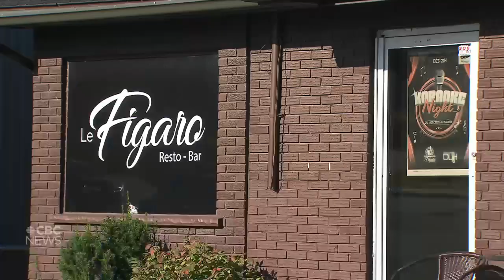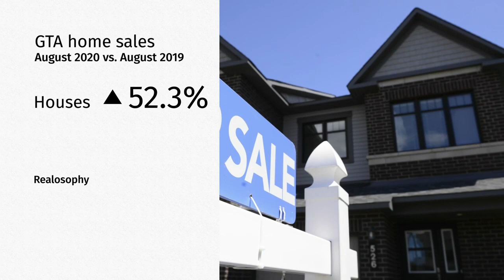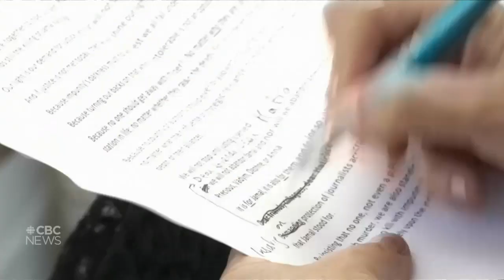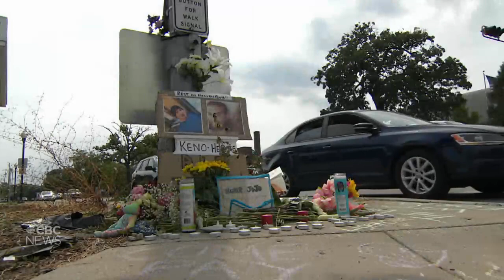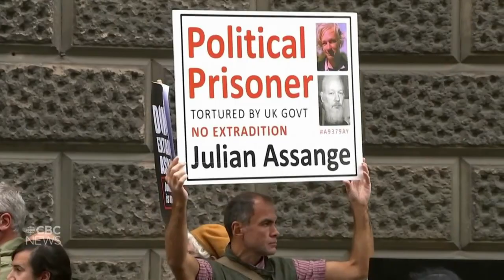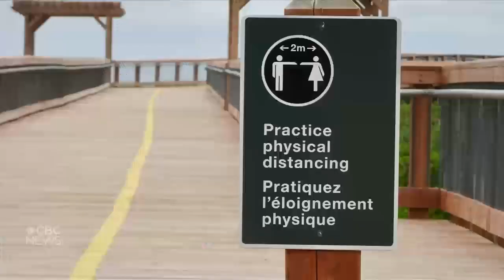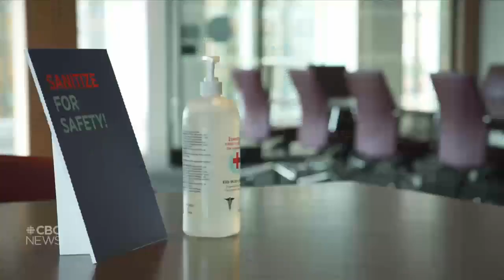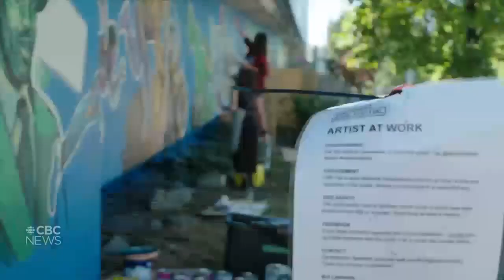CBC News: The National | Sept. 7, 2020 | Canada reaches COVID-19 crossroads; The future of school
Canada’s cases of COVID-19 have been slowly creeping up in the last couple of weeks and health officials say we’re at crossroads. The U.S. election campaign enters its final stretch with a low blow from the president. Plus, is the future of school outdoors?

00:00 Latest headlines
01:05 Growing concern about a COVID-19 second wave
05:36 COVID-19 Outbreak at Saint-Jerome seniors' home
05:55 Unease about heading back to school
08:00 Remote working impacting real estate market
10:29 Low blows on the U.S. campaign trail
12:42 Record-breaking California wildfires
15:05 Suspect sentenced in Jamal Khashoggi murder
15:30 Belarus opposition leader abducted: reports
16:04 Alexei Navalny out of coma after poisoning
19:01 Gun rights groups get behind Kenosha shooter
21:55 Bid to delay Assange extradition case rejected
22:23 Harry and Meghan repay $4M in renovation costs
22:45 Orca that carried dead calf give birth again
25:33 Is the future of school outdoors?
36:34 University students adjust to the remote experience
39:26 Mural in memory of Vancouver's Hogan's Alley
42:34 September snow in Alberta | The Moment